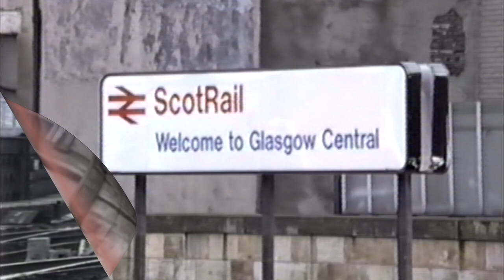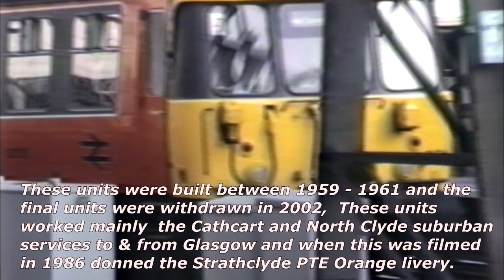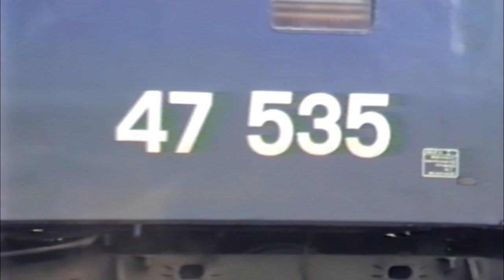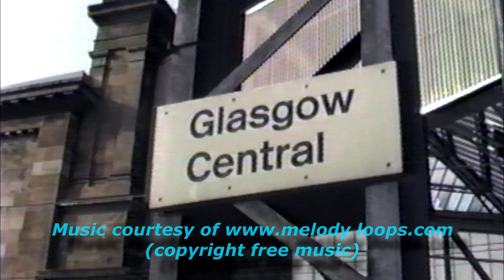BR in the 1980s Glasgow Central 9th October 1986 Remastered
By popular demand I have remastered my original video of Glasgow Central back in October 1986. It contains classes 81, 86, 87, 47 locomotives and EMU class 303 on the Glasgow Suburban routes in Strathclyde PTE livery. DMU classes featured are 101,104, 107 and 116 in an array of liveries and in hybrid formations. Much of the video has been improved, quality wise and I have also worked on the original mono audio to give  more of a stereo effect. I hope this version  proves more popular than the original...